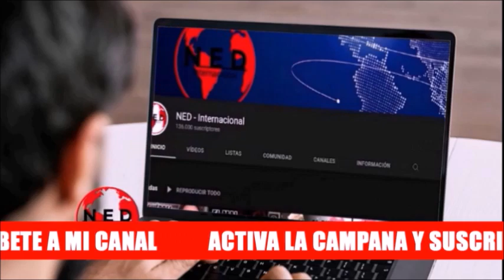ALERTA 🔴 SIGUEN LAS REACCIONES AL PUPITRAZO DE LA REFORMA TRIBUTARIA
Fernando Londoño
Andrés Forero
Christian Garcés